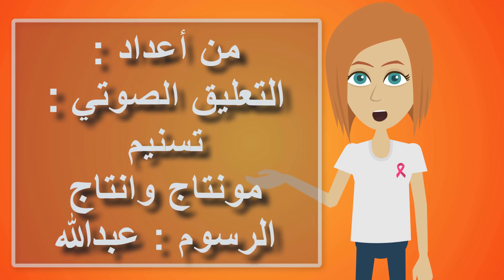قصتي مع اختي الصغيرة وزوجة ابي الجزء الاول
مرحبا بكم في قناة حكايات عربية هي قناة عربية للقصص الكرتونية نساعد الناس حول العالم لتحويل القصص الواقعية الي رسوم متحركة ومشاركتها مع العالم ,و إذا كانت لديك قصة حقيقية تريدها أن يتم نشرها في القناة فلا تتردد في إرسالها إلينا عبر البريد الإلكتروني الخاص بنا .
أرسل لنا قصتك كيفما كان موضوعها حب او ندم صداقة عن الاب او الام او إنتقام  او مغامرة النجاح او الحزن او الزواج.. فقط أرسلها لنا ونحن سنجعل من قصتك فيلما كرتونيا تشاركه مع العالم.